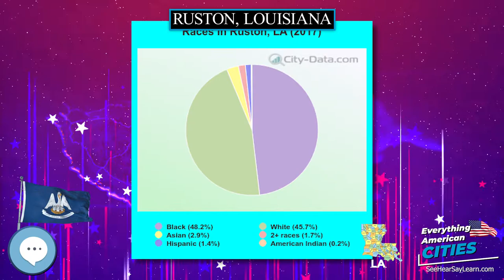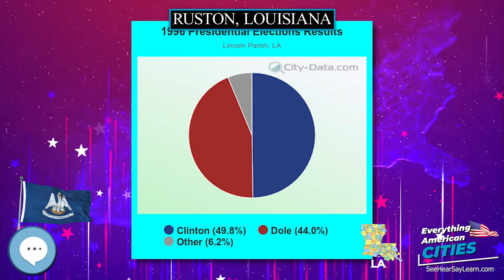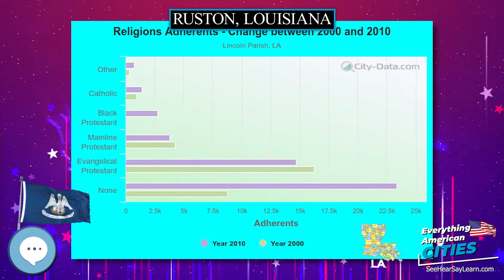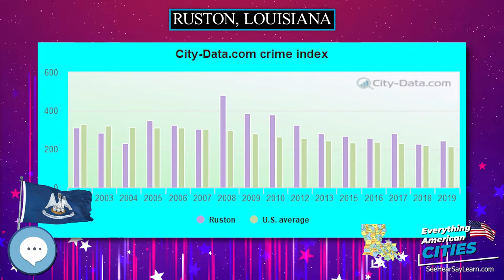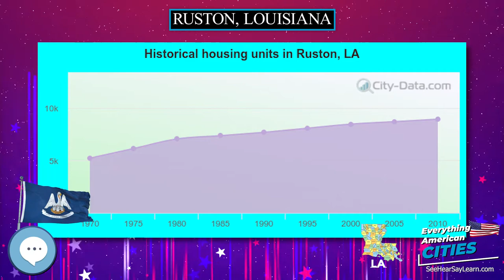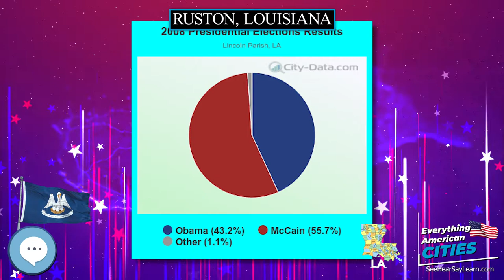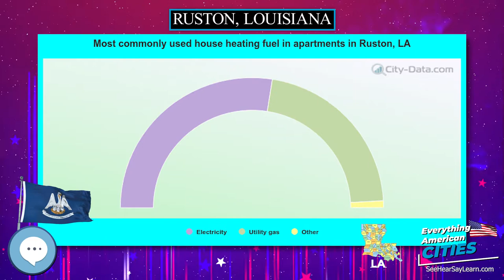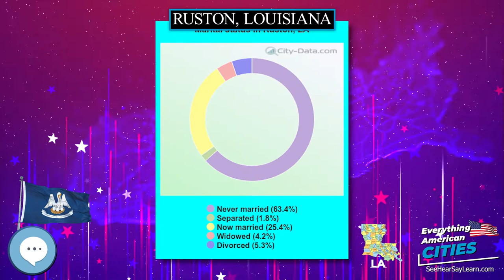Ruston, Louisiana ⭐️🌎 AMERICAN CITIES 🌎⭐️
In this video series we're covering everything about every city in the state of Louisiana in the United States of America.
Ruston, Louisiana

Ghost Towns
Minelab GPZ 7000 Gold Nugget Metal Detector
Trending Audible Books
Link to Amazon.com